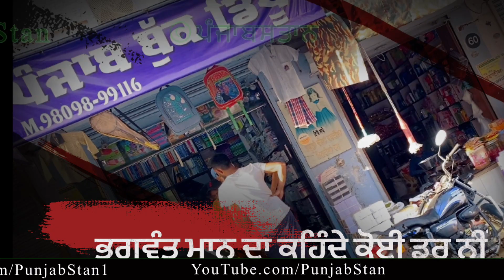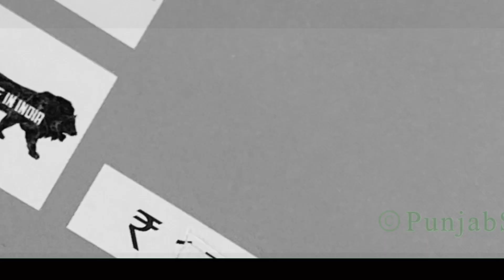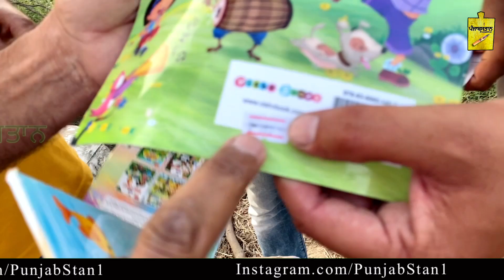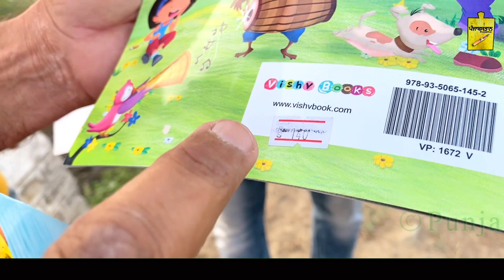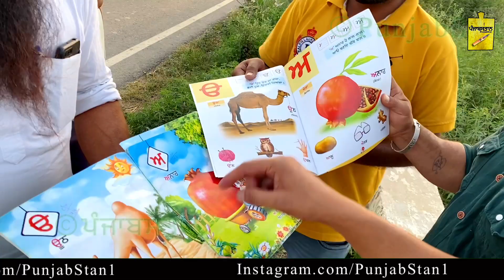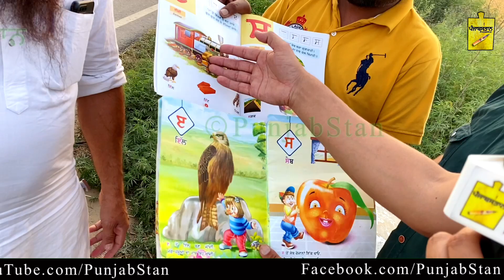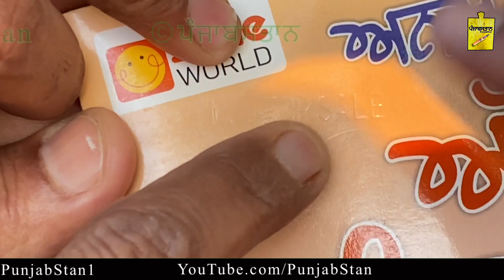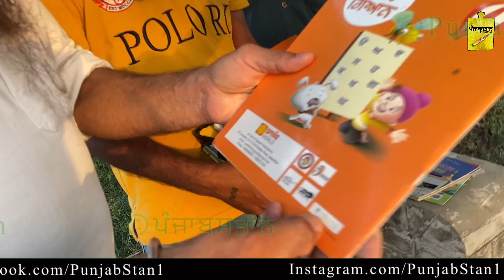ਬੁੱਕ ਡੀਪੂ ਵਾਲਿਆਂ ਲਾਈਵ ਸਟਿੰਗ ਕਿਵੇਂ ਸਕੂਲ ਨਾਲ ਕਰੀ ਸੈਟਿੰਗ,ਮਾਪਿਆਂ ਦੀ ਲੁੱਟ ਕਿਵੇਂ ਕਰਦੇ ਨੇਂ ਲਾਈਵ ਸਬੂਤਾਂ ਸਮੇਤ